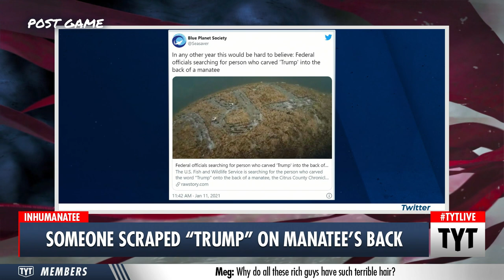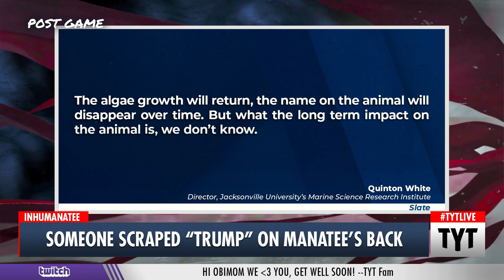You Won't Believe What A MAGA Chud Carved "Trump" Into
This story is in the running for the worst of 2021. Ana Kasparian and Nando Vila discuss on The Young Turks. Support TYT by becoming a member

"Last Sunday, a boat captain on a fishing charter plying the waters of Florida’s Homosassa River, reported a shocking sight: a manatee with the word “TRUMP” written on its back.

As Matthew Beck of the Citrus County Chronicle reports, officials with the United States Fish and Wildlife Service (USFWS) are now investigating the harassment of the federally protected marine mammal. Any individuals found responsible could face fines of $50,000 as well as the potential of a year in federal prison."*

Hosts: Nando Vila, Ana Kasparian

Cast: Nando Vila, Ana Kasparian

210114__PG01TrumpOnManateesBackBP